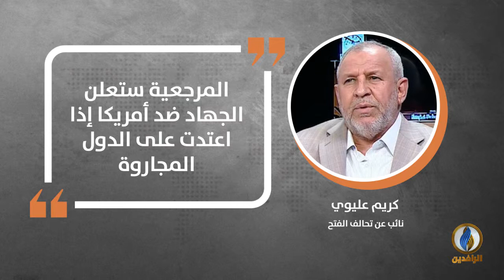في دقيقة .. أبرز التصريحات الصحفية ليوم الأحد